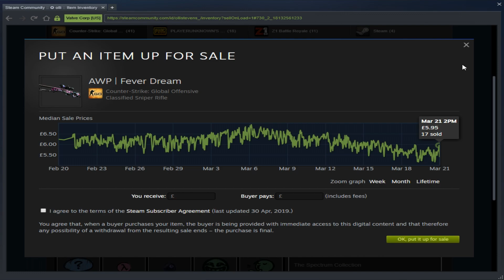SG Colony IV! CSGO Trade Up Contract! (INSANE)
In todays video, i attempt to trade up to the SG Colony IV!

Watch the video to find out the end result!